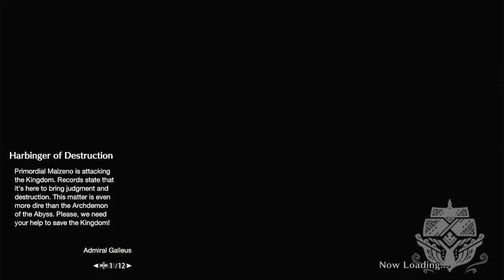Monster Hunter Sunbreak Nintendo Switch Chapter # 41 Round 2 Primordial Malzeno Kill The Legend?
hey it's me MrI7Xink back at you again with gameplay from Monster hunter Sunbreak for the Nintendo switch!
Summary:
primordial Malzeno AKA The Legendary is a menace! Jak Rook, juice, and Hellboy have been getting there ass kicked left and right even elite fellow hunters are falling to its dark dragon energy. but Jak Rook is not giving up he is teaming up with other hunters to take down the elder dragon once and for all. can it be done or will another defeat going to happen? tune in and find out